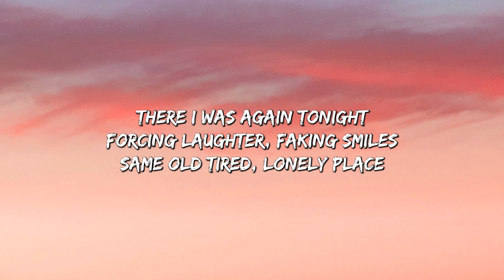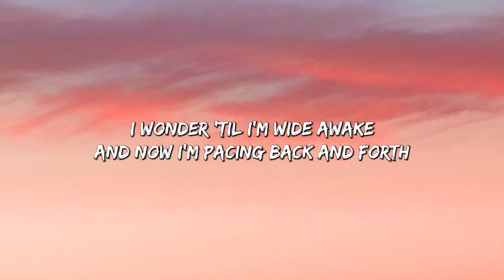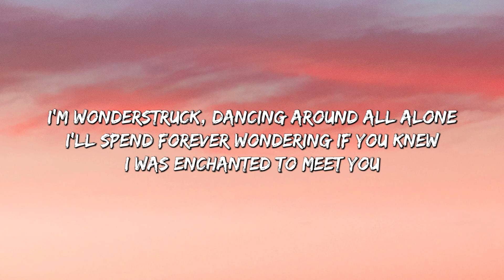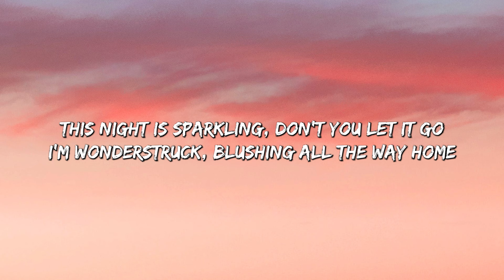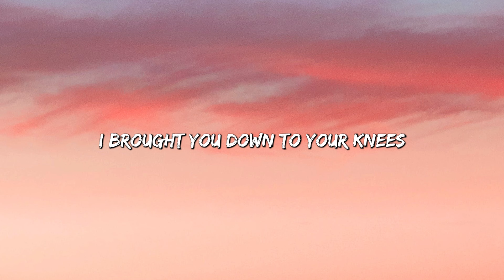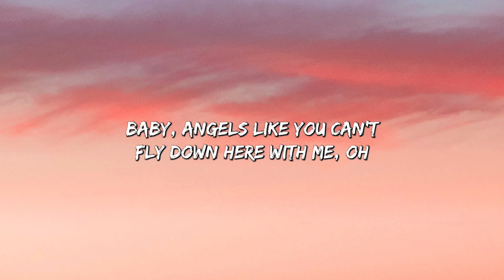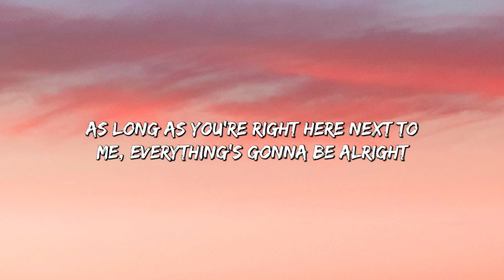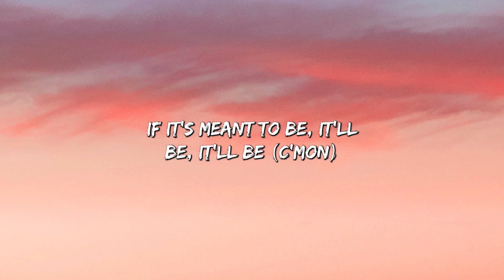Enchanted (Lyrics) - Taylor Swift || Miley Cyrus, Bebe Rexha... (Mix)